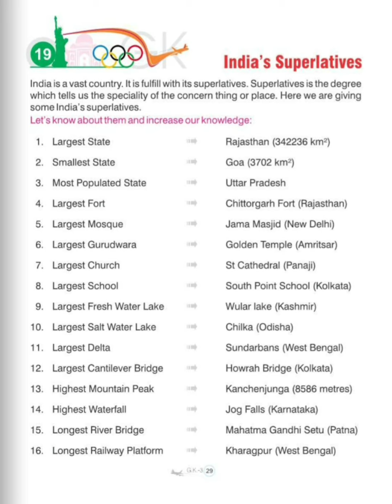India's Superlatives, chapter-19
Class - 3, Subject- G.K, Reading and Explaination